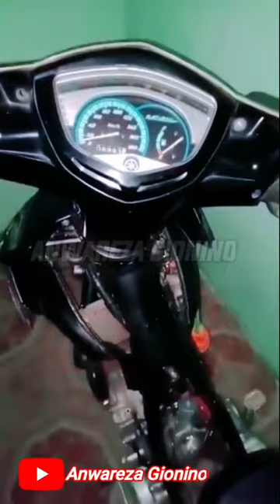TEST SUARA KNALPOT RACING RCB OVAL DI JUPITER MX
Halo guys,kali ini saya upload video tes suara knalpot RCB oval di jupiter mx old CC standart menggunakan karbu PE 28.